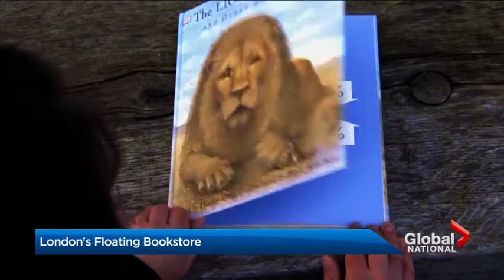Floating bookstore tries to stay afloat in London. Jeff Semple reports.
The rise of tablets and e-books has put countless traditional bookshops out of business. But one bookstore owner has found a unique way of keeping the traditional business model from sinking. Jeff Semple explains.